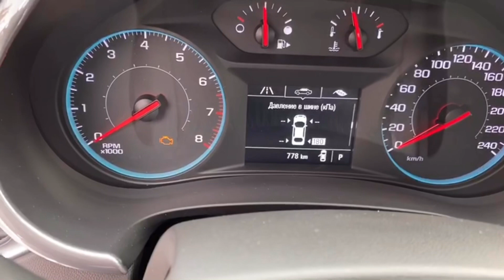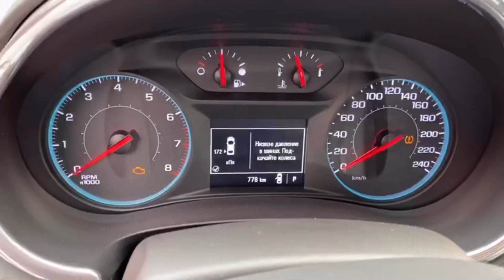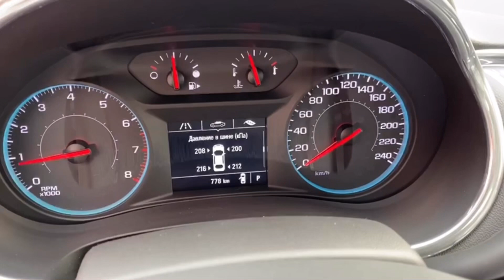Янги Малибу балон системасини Узбекистон шароитига маслаштирилди